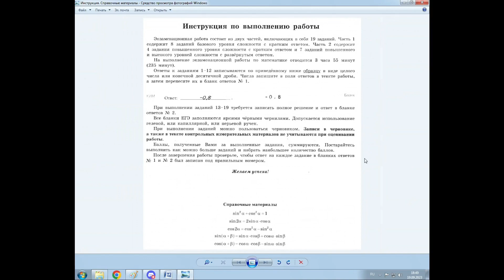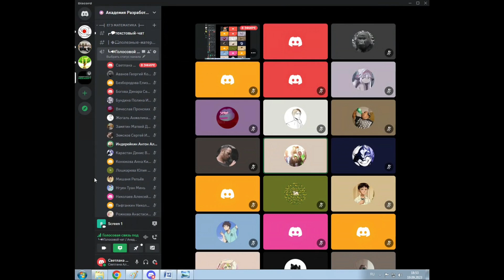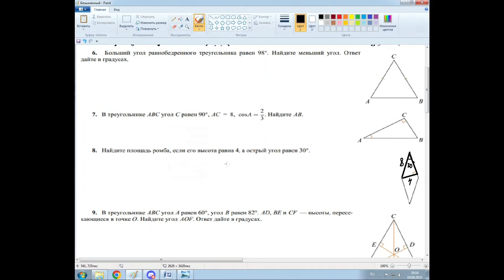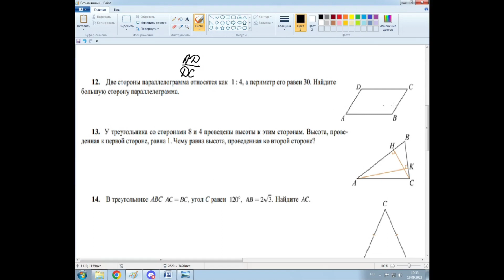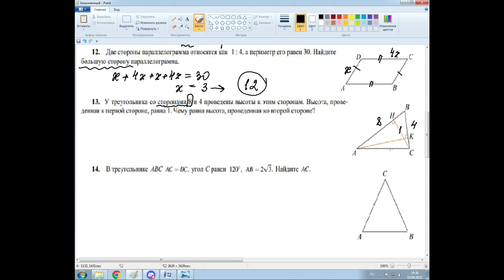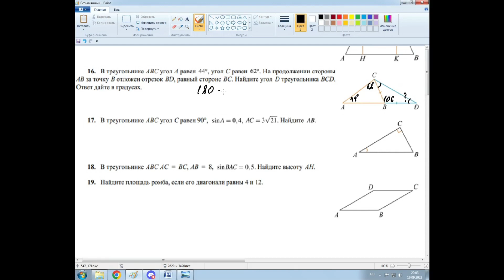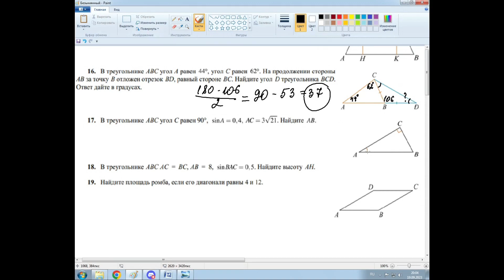ЕГЭ по Математике. Занятие №1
Зарегистрироваться на курс подготовки к ЕГЭ по математике можно по ссылке

Занятия курса проходят по вторникам в 18:45 (время МСК+1).